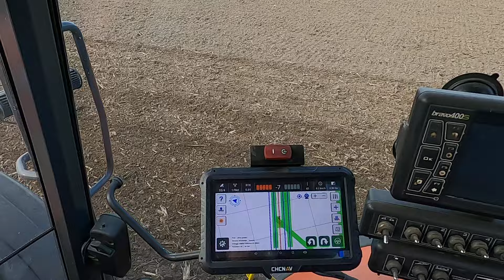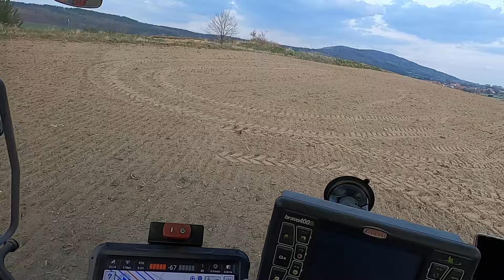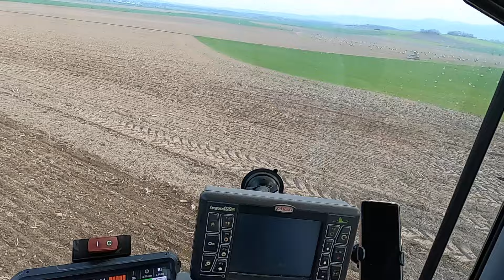witam siew owsa 🌾 rozpoczęty, trochę więcej myślenia, jak roboty 🤪 pole wyrwane z kontekstu...